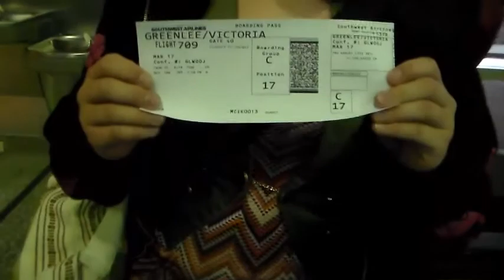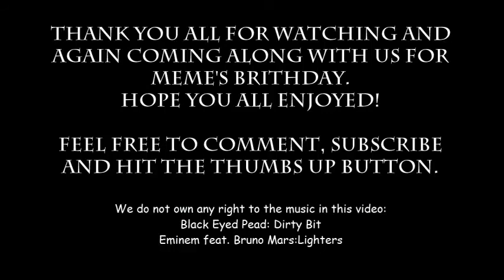Bye Bye Tori and Blankets 3/17/13 (Day 38)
Day 38:
Hey MnMs! Tori leaves us to go back to her bass in California. And Toby seems to need a little more comfort.
If you want to add Mike to twitter: Micheal Rose@DarkLord365